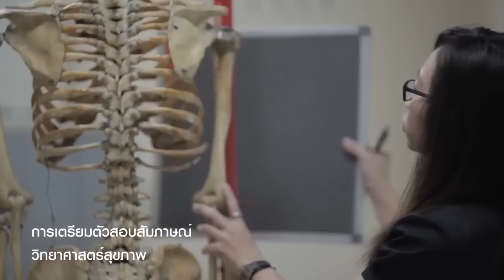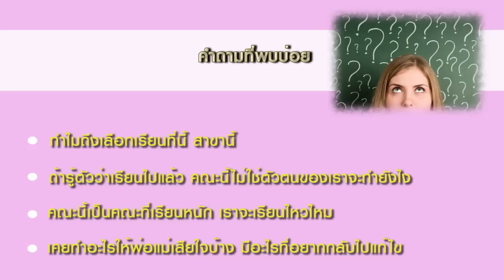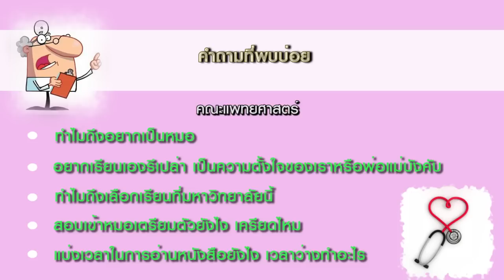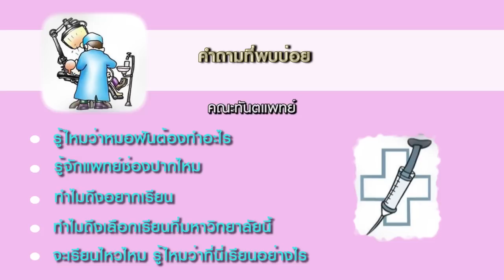สอบสัมภาษณ์อย่างไร ให้ผ่านฉลุย (กลุ่มวิทยาศาสตร์สุขภาพTH) By RAC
สอบสัมภาษณ์อย่างไร ให้ผ่านฉลุย (กลุ่มวิทยาศาสตร์สุขภาพ ภาค TH) By RAC